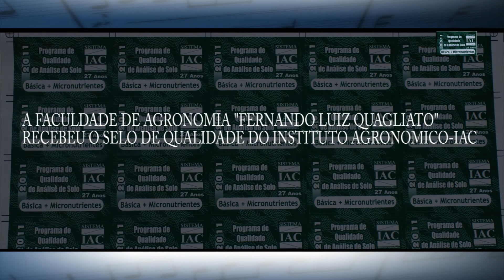SELO DE QUALIDADE DA FACULDADE DE AGRONOMIA "FERNANDO LUIZ QUAGLIATO"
A Faculdade de Agronomia "Fernando Luiz Quagliato" recebeu o selo de qualidade do INSTITUTO AGRONÔMICO-IAC. Pelo Ensaio de Proficiência do IAC para laboratórios de Análise de Solos. Neste vídeo o coord. Eng. Agr. Claudinei Paulo de Lima fala sobre da importância desse selo para a faculdade de agronomia "FERNANDO LUIZ QUAGLIATO" , alunos e região de Ourinhos-SP.